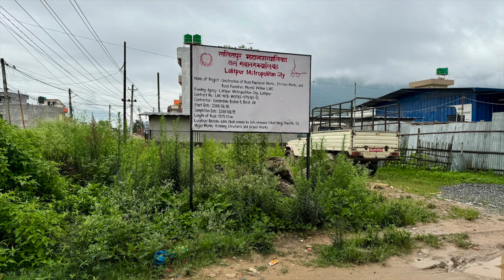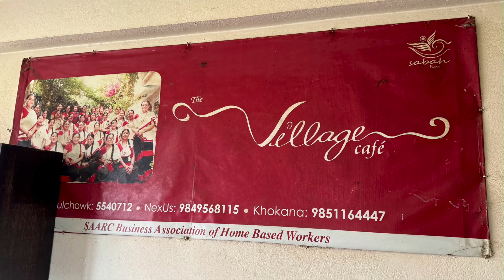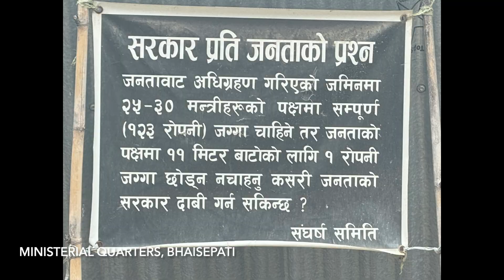Khokana Morning Walk June 24 - 15 Asar 2081 (Nepali Year)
Morning walk starting from Bhaisepati Town Centre, through paddy fields to Khokana town center. Coincidentally according to the Nepali Calendar, the day was 15 of Asar, celebrated as rice plantation day.